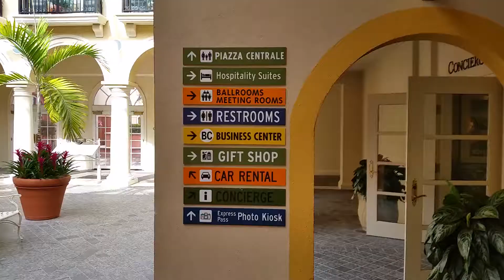Loewes Portofino Bay Resort